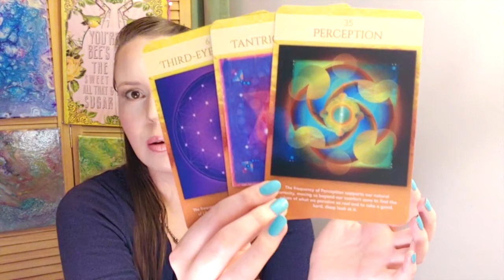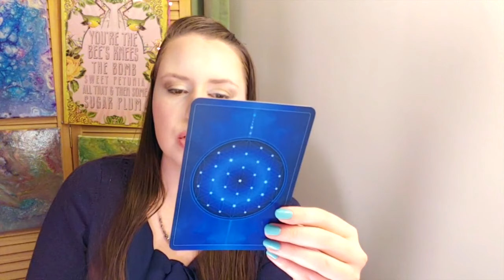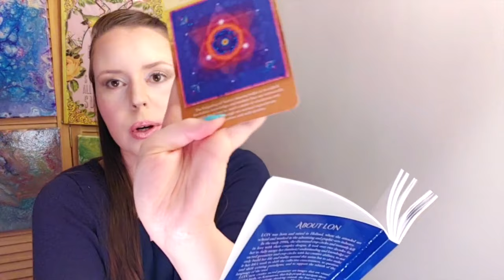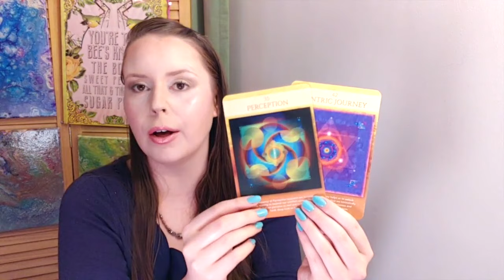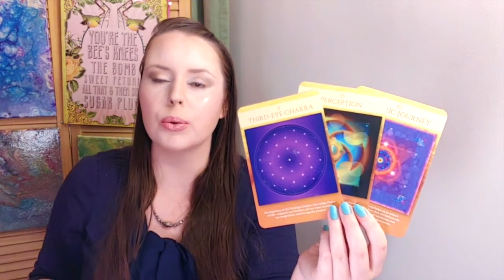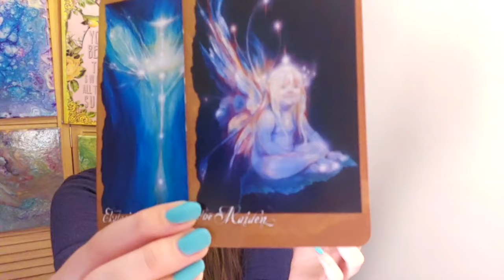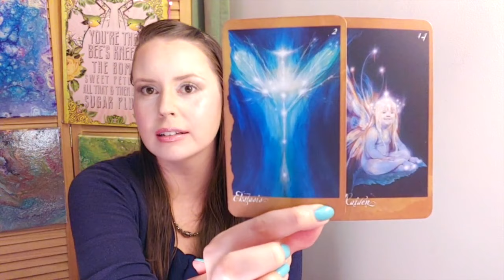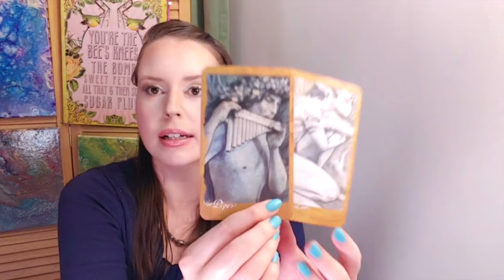SCORPIO ♏Weekly July 2019: Transcending the soul shrinker👻 in your life by simply being you. 😇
I hope you enjoy your sweet and loving intuitive oracle card reading message I created for you! Even though this was filmed in the third week of July 2019 there is no expiration date on this reading. It may resonate with you now or in a few months or  a year from now. I trust it will reach you at the perfect time. :)

Much love,
Tianah